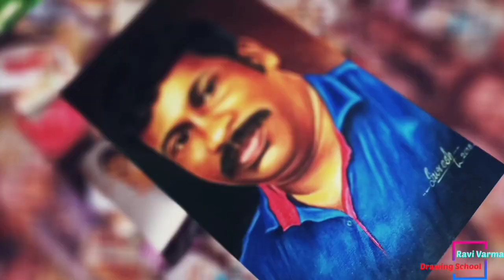Mohanlal Colour pencil Portrait Drawing / 8th std Student..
8th std Student Portrait Drawing

Classes for Kids and adults

Saturday Sunday Classes going on...

Ravi Varma Drawing School
Kulasekharam, KK dist 629161
Tamil Nadu.

fallow the instagram...